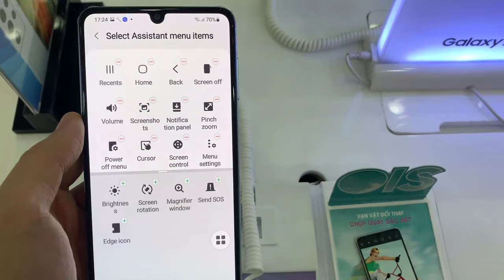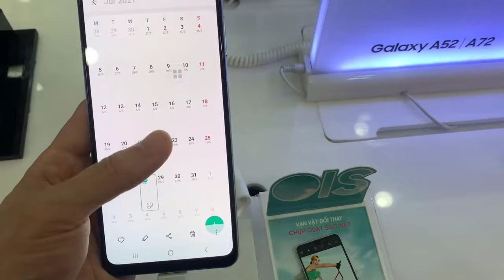SAMSUNG GALAXY A22: 2 WAYS TO TAKE SCREENSHOTS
This video will show you how to take screen shot on Samsung Galaxy A22 5G. You can take Screenshot by using two methods on SAMSUNG GALAXY A22.
1. Hardware buttons: Volume Down + Power button
2. Assistant Menu
Screen Shot On Samsung Galaxy A22?
How To Take Long Screen Shot On Samsung Galaxy A22?
Screen Shot On Samsung Galaxy A22 5G?
How To Take Screen Shot On Samsung Galaxy A22?